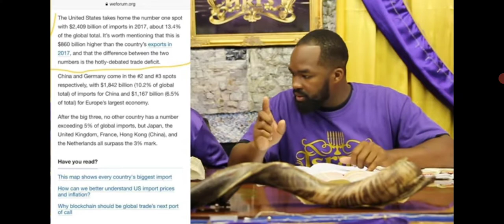IUIC Captains America is Mystery Babylon The Great in The Holy Bible